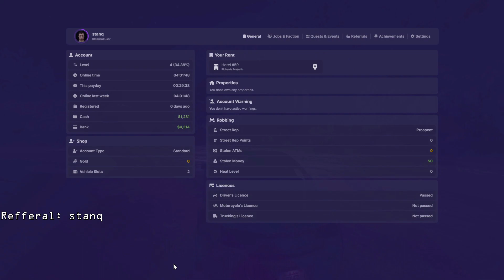LIBERTY.MP - PRIMELE IMPRESII [RAGE:MP #1]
⚡️Folositi 1080p60fps FULL SCREEN pentru o calitate/vizionare mai buna a videoclipului.

⚡️IP: liberty.mp
⚡️Cod referral: stanq / 696